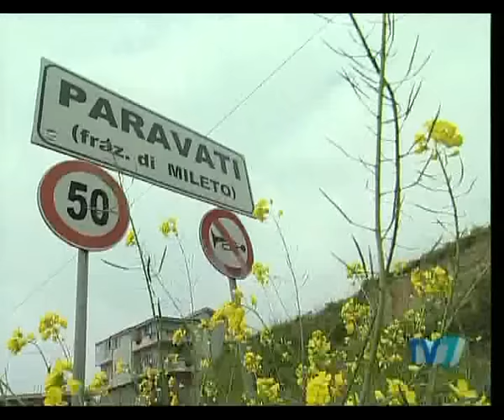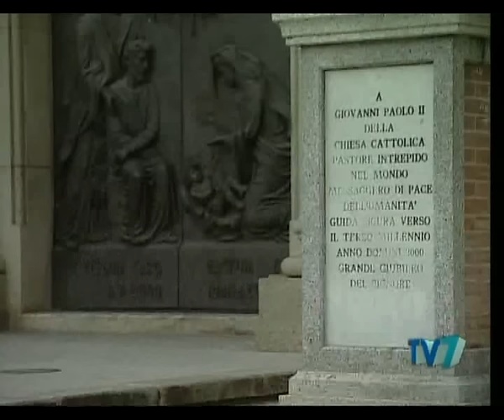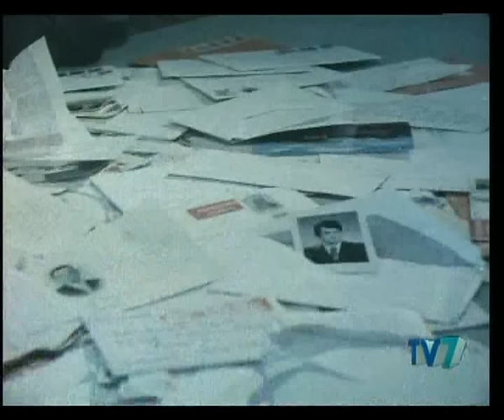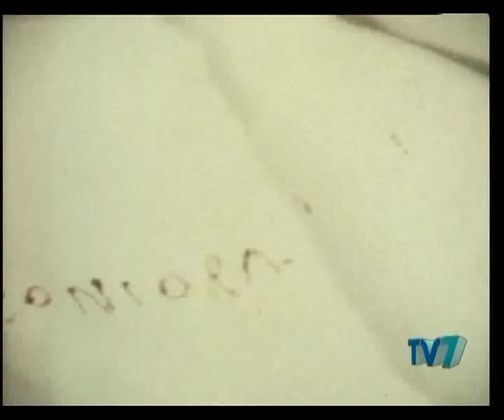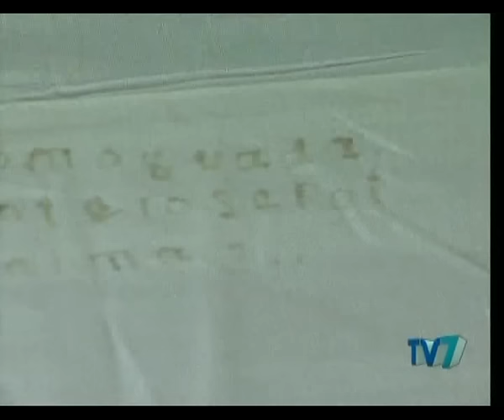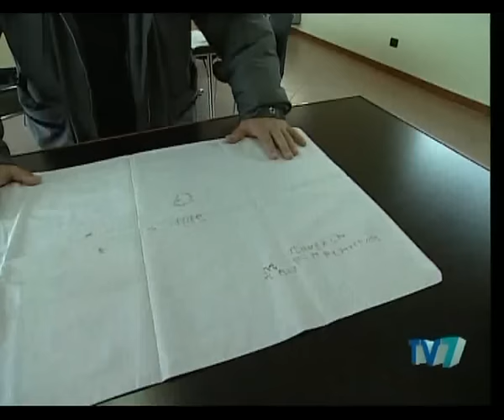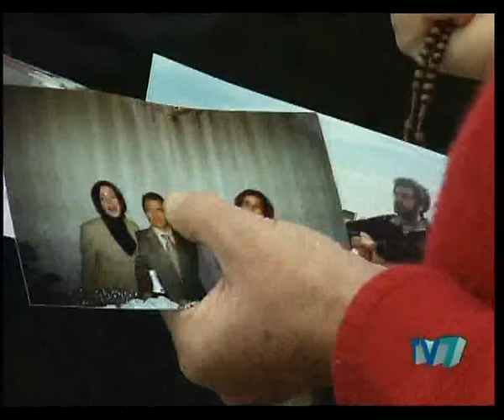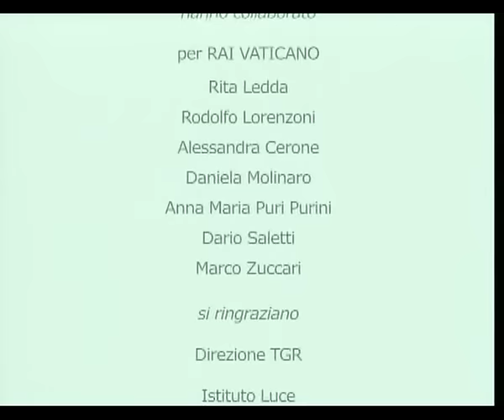Natuzza Evolo - La Via della Croce -.avi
Speciale del TG1 prodotto da Rai Vaticano